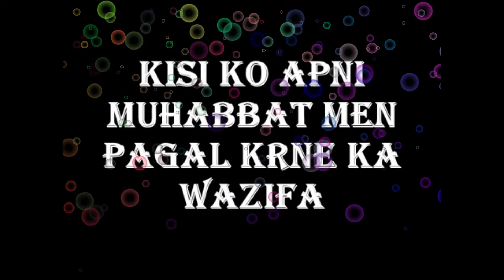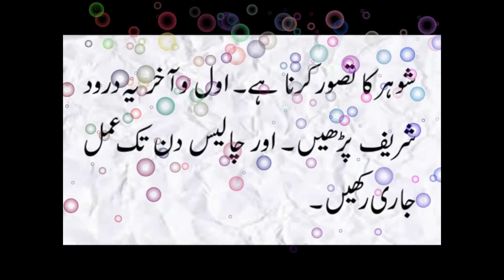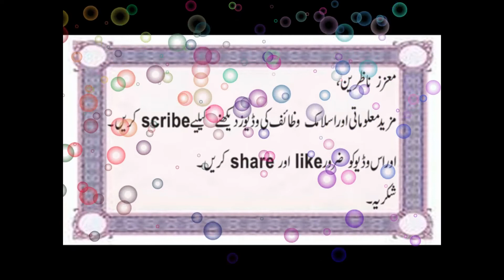kisi ko apna deewana banane ka wazifa